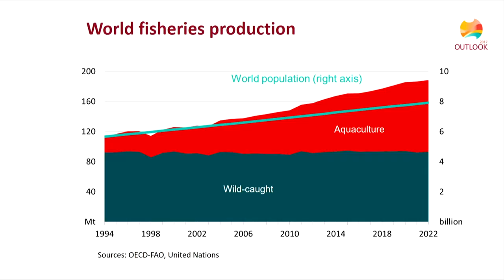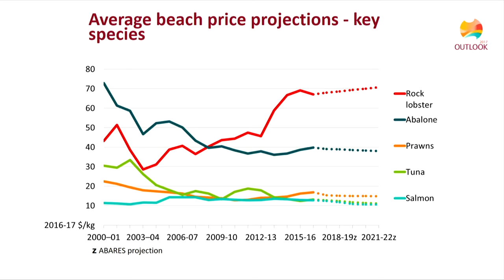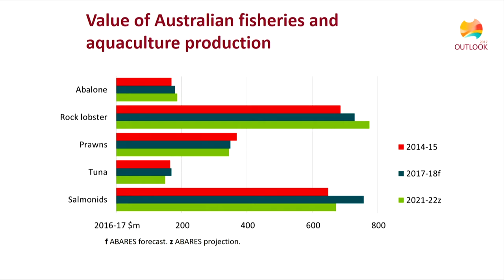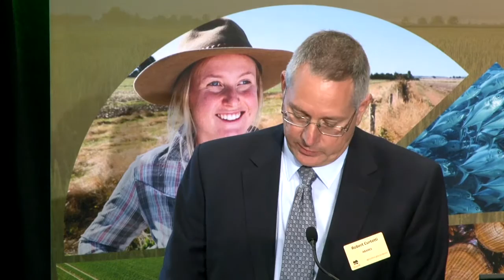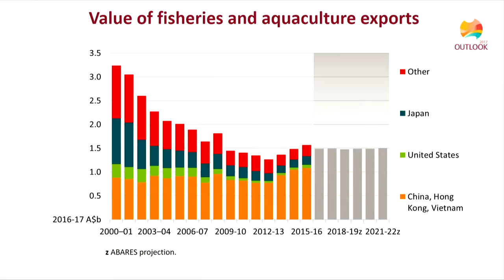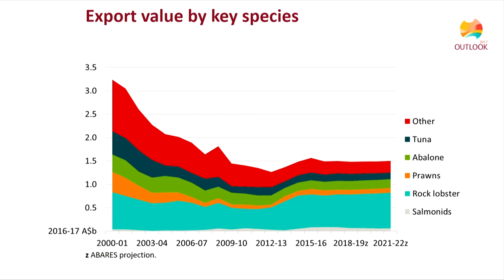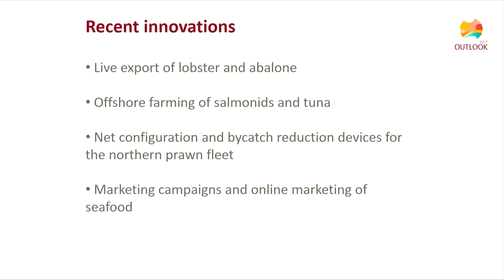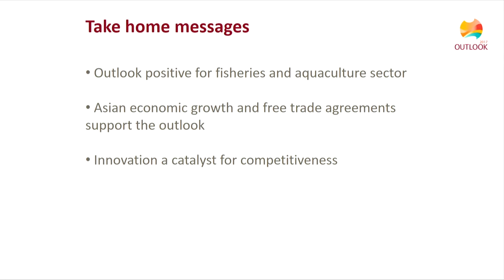Robert Curtotti, ABARES - Innovation — shaping the outlook for fisheries and aquaculture​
Date:
7 March 2017

Innovation — shaping the outlook for fisheries and aquaculture​

Speaker:
Robert Curtotti
ABARES